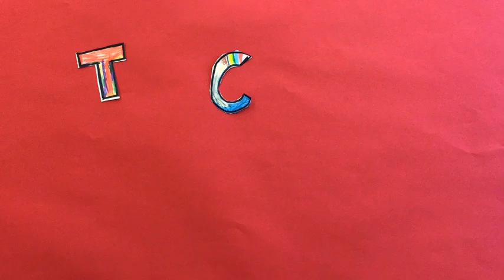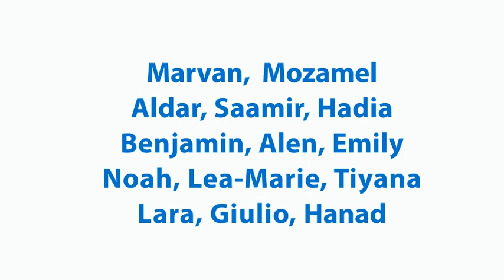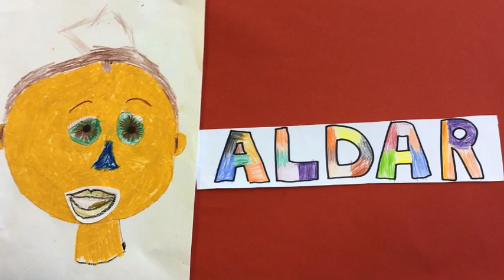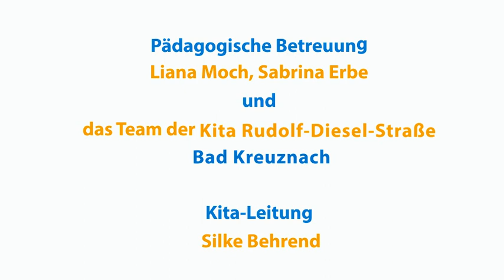KITA-KUNST-KREISEL_2023. Kita Rudolf-Diesel-Straße Bad Kreuznach_Trickfilmwerkstatt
Dieser Clip ist im Rahmen des Trickfilmwerkstatt-Projektes (Kita-Kunst-Karussell) der Kunstwerkstatt Bad Kreuznach für Vorschulkinder der Kita Rudolf-Diesel-Straße Bad Kreuznach im November-Dezember 2022 entstanden. Medienpädagogin Jaroslava Ottenbreit.